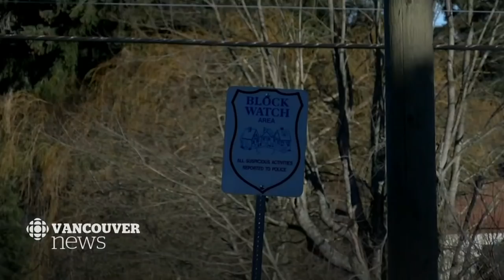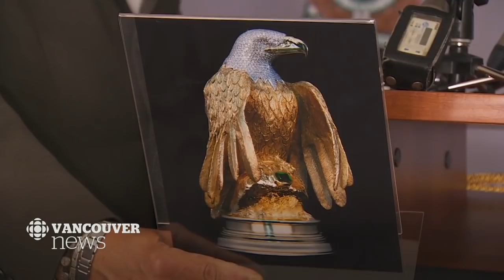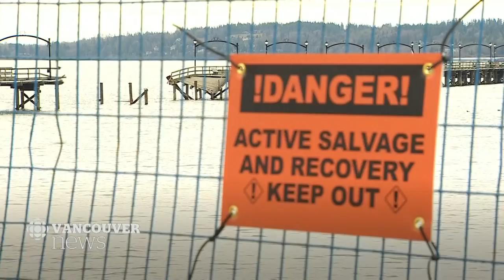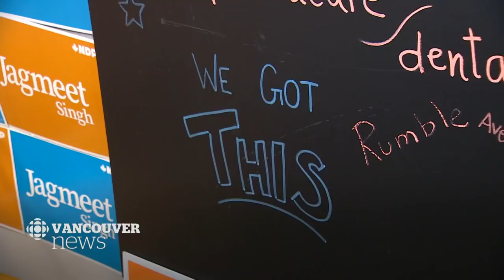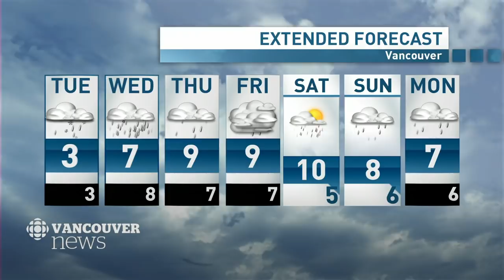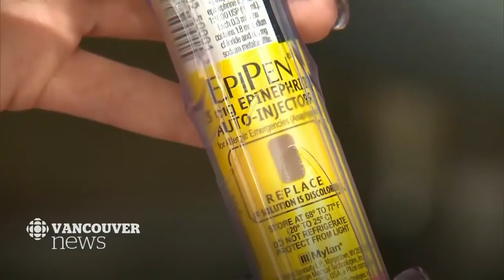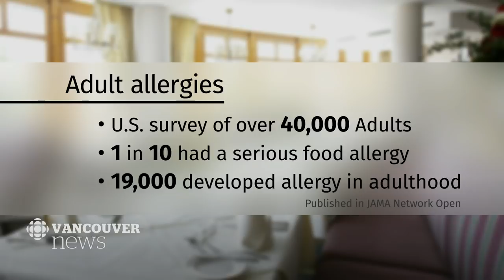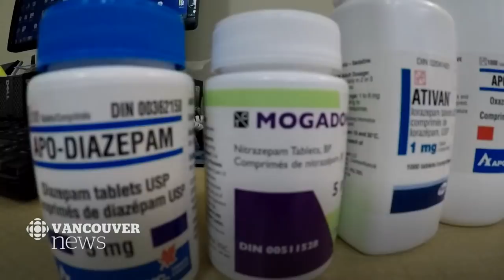WATCH LIVE: CBC Vancouver News at 6 for Monday, January 7